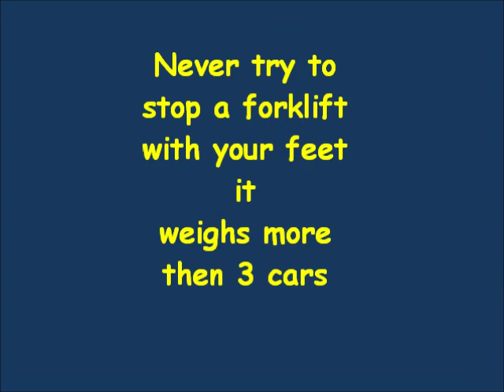Aint No Sitting on This Job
Crown RC 5500 is a beast of a stand up lift , My first day of working . Shippin Tv , Washers to Best Buy stores all over florida and even Puerto Rico . Definitly a good work experience . 2/3/12